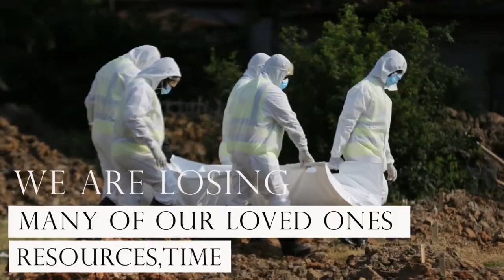DUMUNA Online Course Fundamentals of MUN Promo